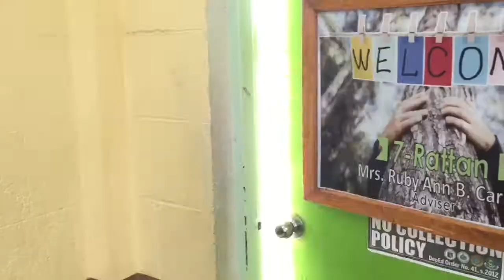National Costume - Anghel ng Taon 2019